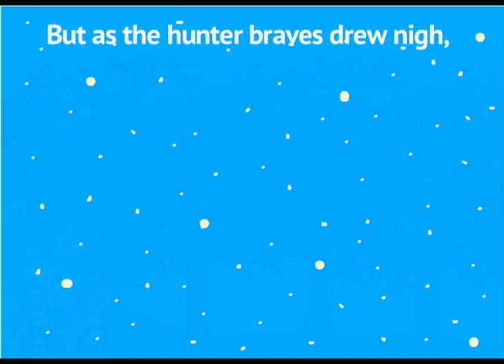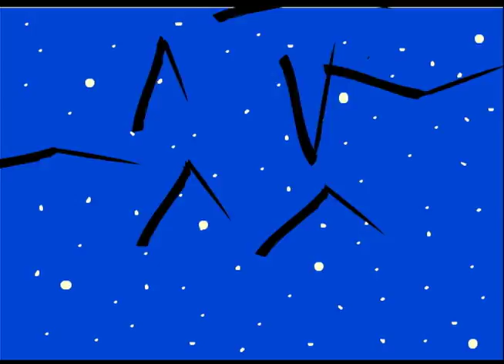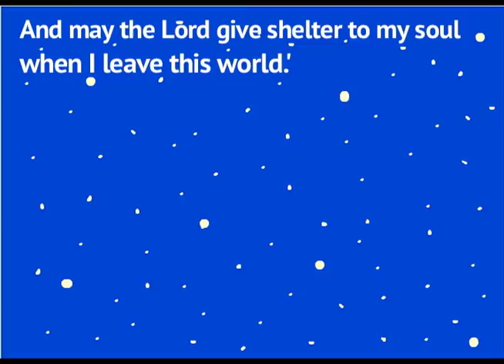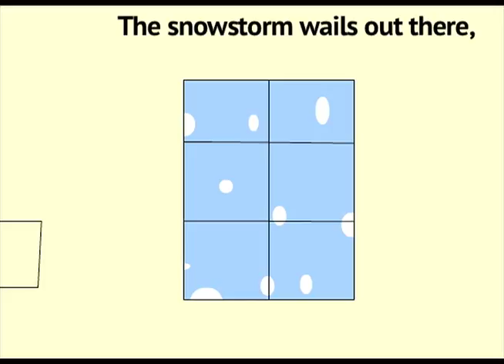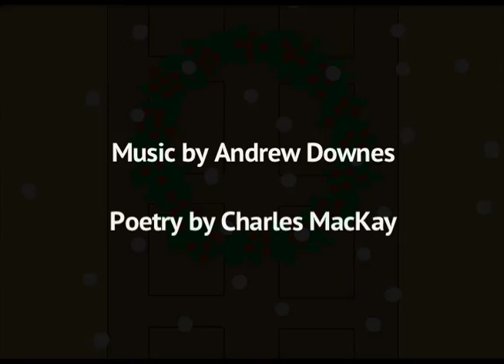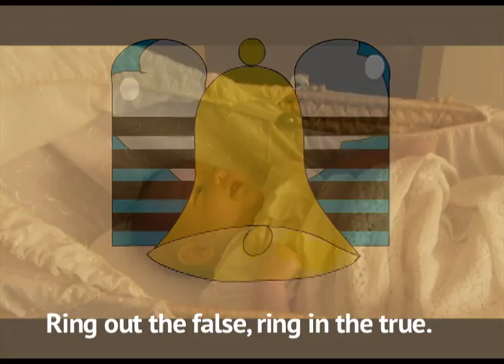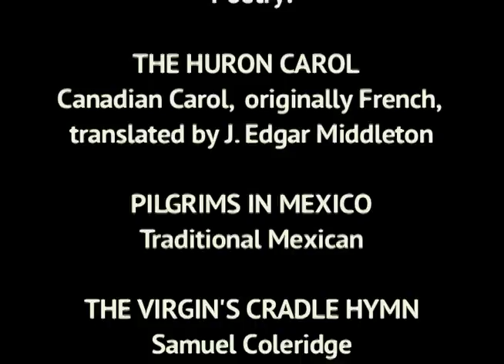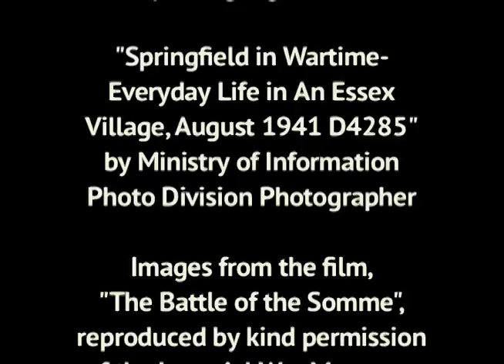Ballads for Christmas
A series of eight films and animations by Paula Downes. Music by Andrew Downes; poetry from around the world.
THE HURON CAROL - Canadian Carol,  originally French, translated by J. Edgar Middleton
PILGRIMS IN MEXICO - Traditional Mexican
THE VIRGIN'S CRADLE HYMN - Samuel Coleridge
THE MOTHER'S SONG - Eskimo. Translated by Peter Freuchen
SHEPHERD'S CAROL - William Morris
CHRISTMAS: 1924 - Thomas Hardy
THE HOLLY BOUGH - Charles Mackay
NEW YEAR BELLS - Alfred Tennyson